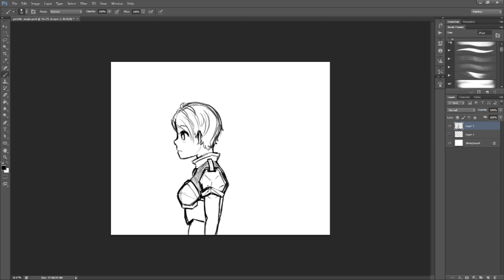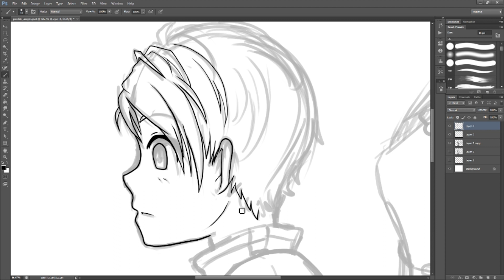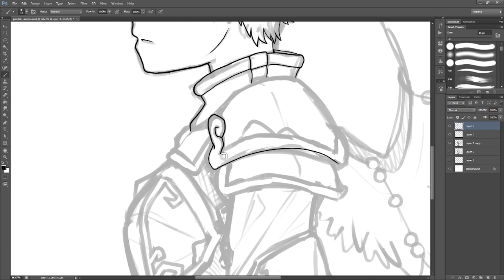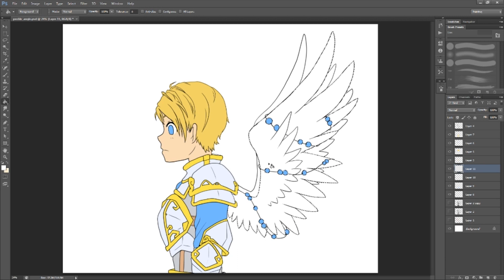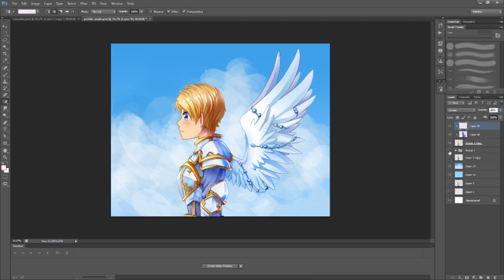Staring into the distance - Commission for CanyonRebel [Speedpaint]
Check out mine and Andy's new series! - I did some animation in it!

This was such a fun commission ^^ i got to design some armor for a change C:

I also have a discord server up now ^^; feel free to join in, chat with me or my other followers. Share your artwork, your inspirations and critique C

PROGRAMS USED

Photoshop cs6
Surface pro 4 - my travel tablet.